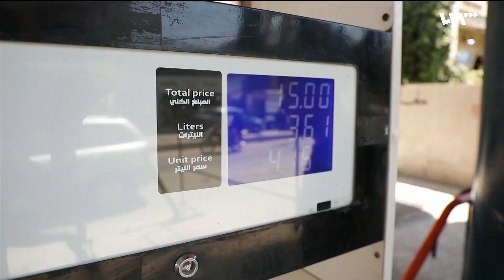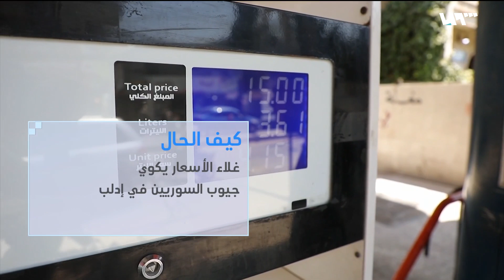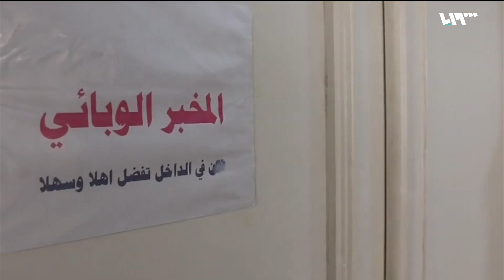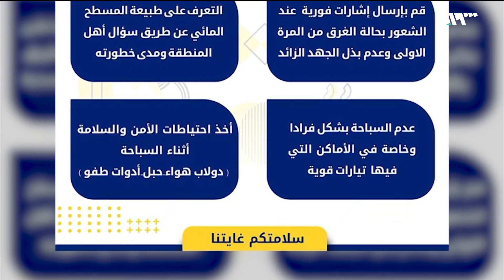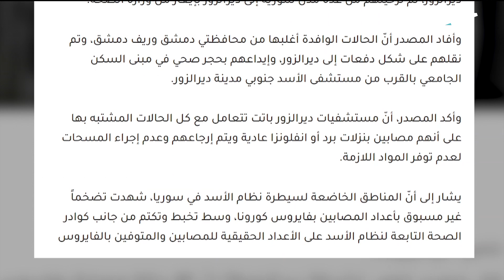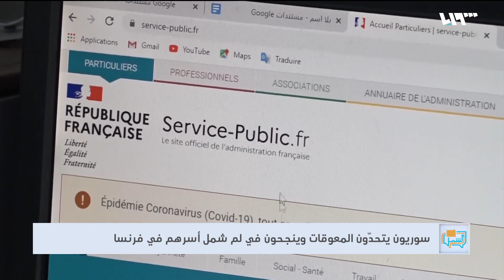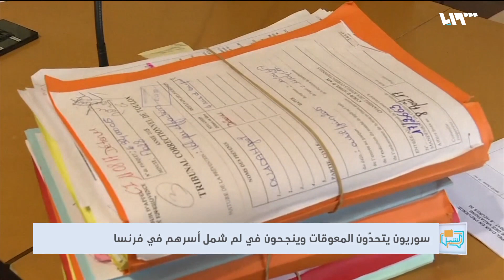احتجاجات في مدينة إدلب بسبب غلاء الأسعار | لم الشمل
أدى ارتفاع الأسعار في مدينة إدلب إلى تجمع العشرات في المدينة الثلاثاء الماضي احتجاجاً على الغلاء الفاحش لمعظم المواد الأساسية

إعداد الفقرة: كاترين القنطار
ضيوف الفقرة: كاظم هنداوي - رئيس المنظمة العربية الأوروبية لحقوق الإنسان
عدنان إمام - الناشط الإعلامي

هوتبيرد HD
V 12520